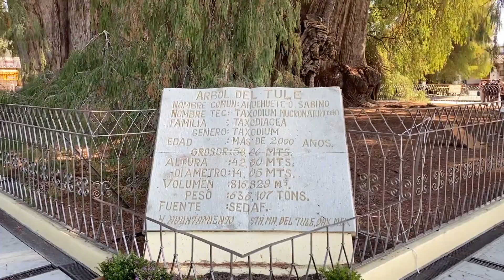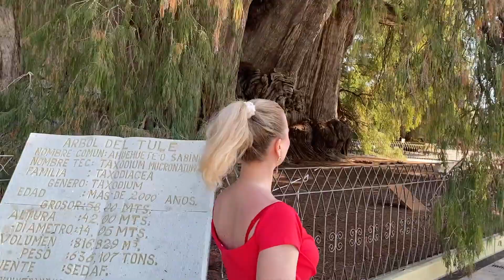The Tule Tree! The legends of worlds widest and oldest tree! El Árbol del tule, Santa Maria del Tule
Hi My name is Miriam Hoeppermann, I am a singer and Composer from Denmark.
In this episode of Glam Danesa, I am visiting the worlds widest tree - The Tule Tree, in Santa Maria del Tule, Oaxaca, Mexico.

Theme Music by me, Miriam Hoeppermann: "I'm Gonna Make You Love Me" fom my album "Shine as a Star" that is out in the most online stores.

Video: "The Tule Tree! The legends of worlds widest and oldest tree!